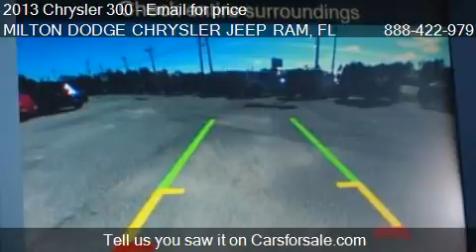2013 Chrysler 300 - for sale in Milton, FL 32570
MILTON DODGE CHRYSLER JEEP RAM

Come test drive this 2013 Chrysler 300  for sale in Milton, FL.